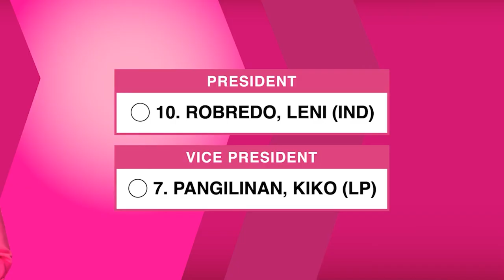Piolo Pascual for Leni